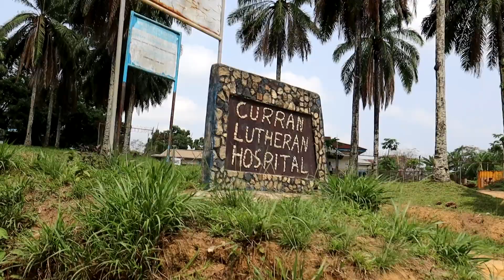Rural African lady reacting to a wrong person | Liberia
My videos are primarily about traveling and sharing kindness with strangers. I do believe kindness is absolutely priceless.